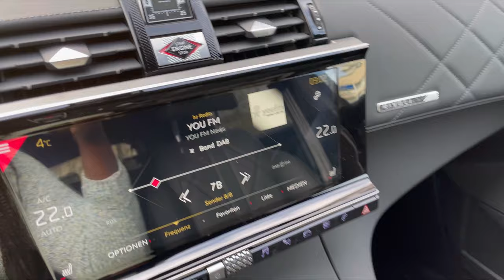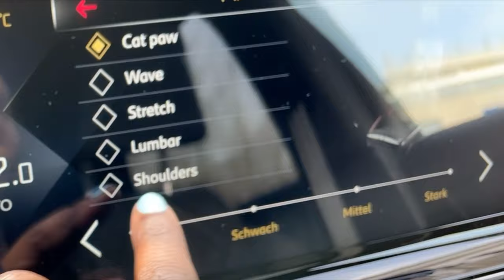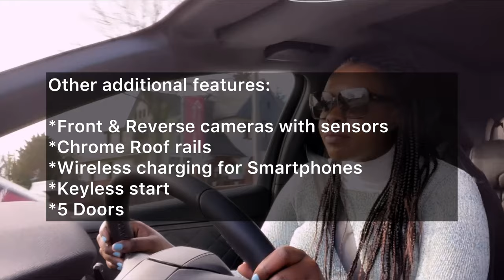DS7 Crossback Diesel blueHDi || 4K video|| French presidential Car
Song Luku by Khaligraph Jones